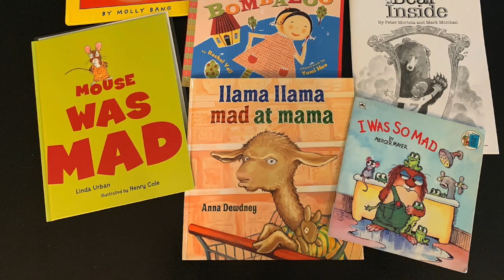Calming Menu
Emmett and Eli created calming menus with customized strategies for them to calm down when upset. Thanks for the idea Greater Good Magazine!!